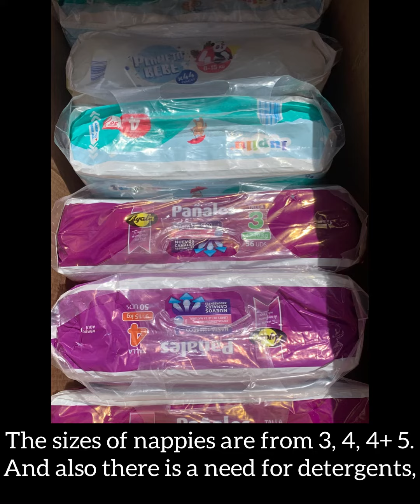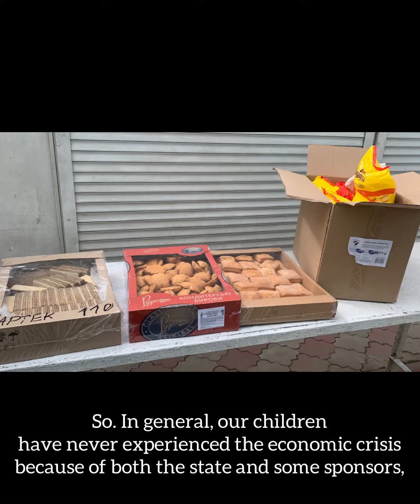Orphans of War in Ukraine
Lviv, Ukraine and the war crisis has escalated with orphanages pleading for help from volunteers both national and international.